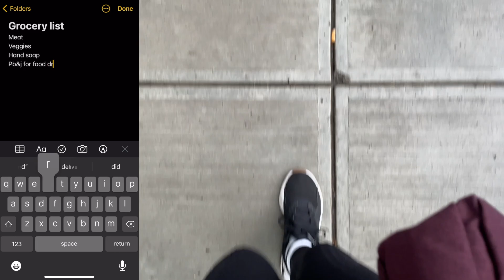MORNING ROUTINE | WHAT I DO ON MY DAYS OFF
What I use to make my press ons!